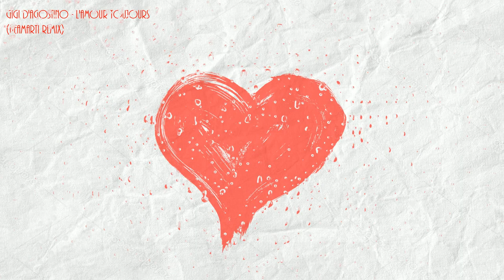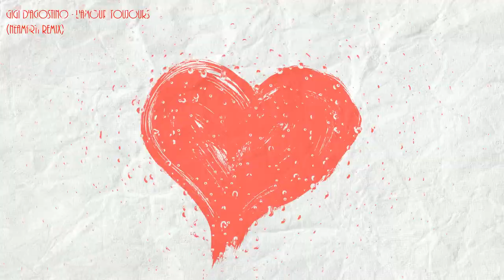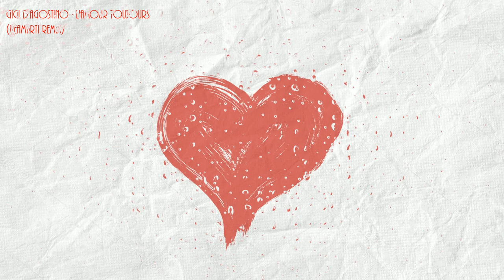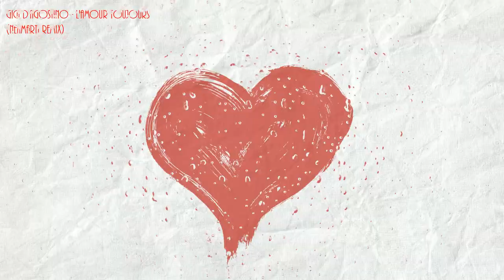Gigi D'Agostino - L'Amour Toujours (NEAMARTI Remix)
Style: Future House